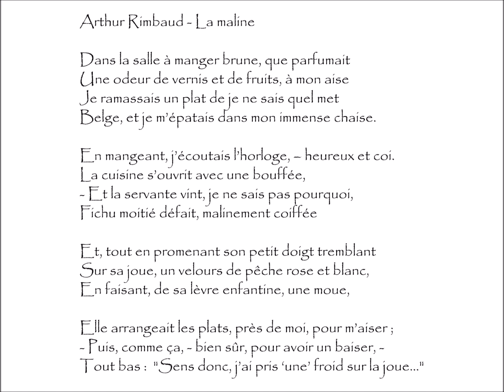Rimbaud (Arthur) : LA MALINE - Dans la salle à manger brune, que parfumait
La Maline | Poème écrit par Arthur RIMBAUD (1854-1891)
Extrait du recueil Poésies